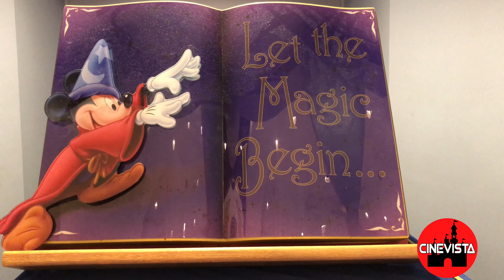Disney Wisdom June Beauty and The Beast’s Lumiere Mission?